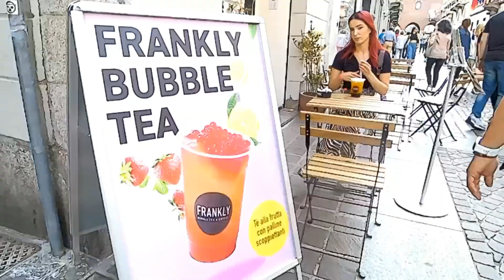ITALIAN Summer Fashion , How to Look Glamour and Elegant , Street Style Fashion OUTFITS ITALY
I hope you enjoy and I could share you some of outfit fashion ideas ,